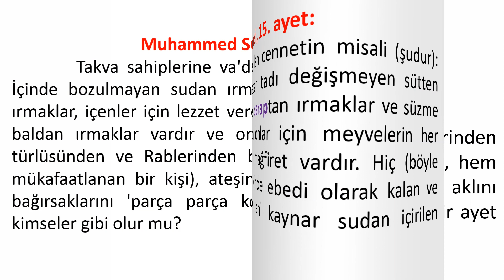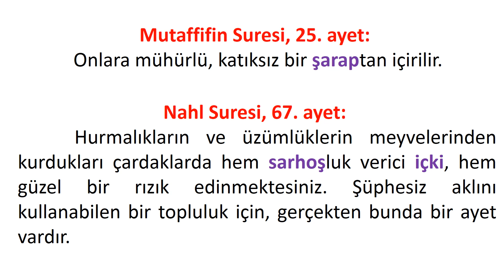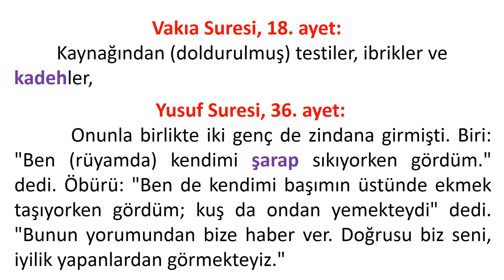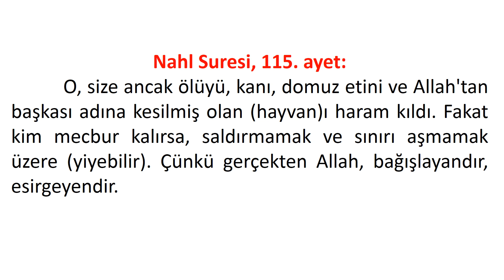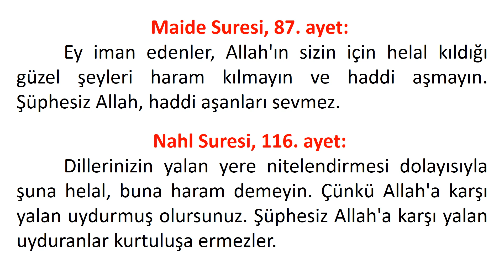Kuran'da İçki ile ilgili Ayetler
Verilerini Takip Ettiğimiz 60 Youtube Kanalının Linkleri (10/22) : (Harf sırasına göre)